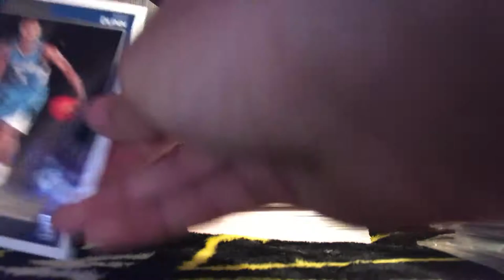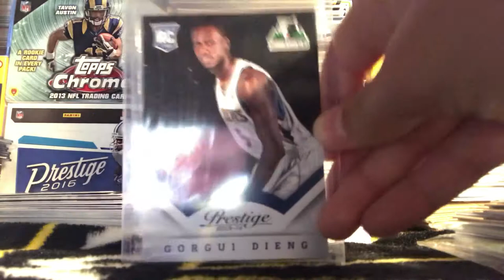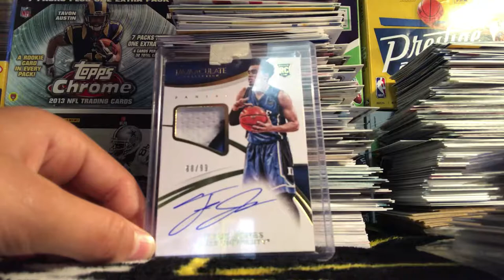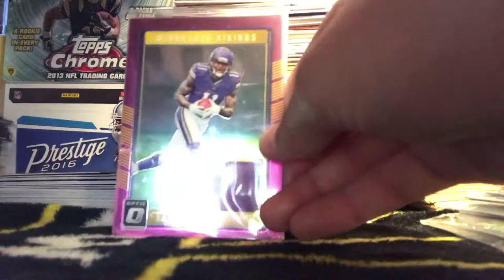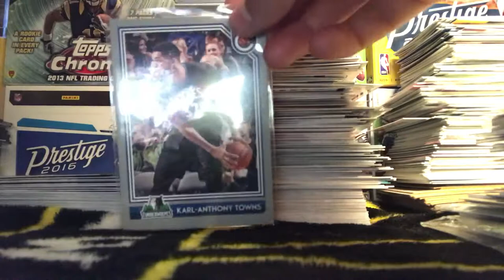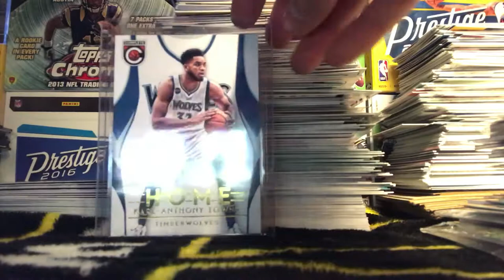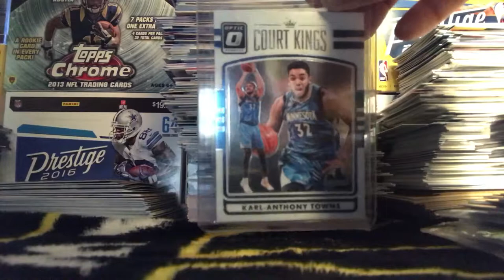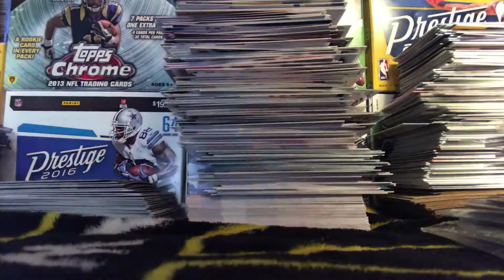PC part 2